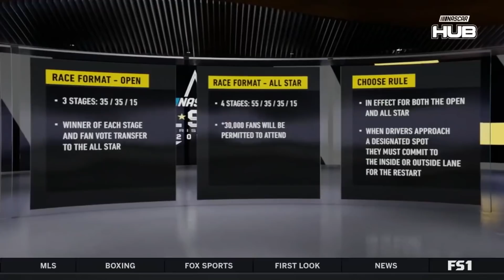The 2020 All-Star Race format is revealed | NASCAR ON FOX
NASCAR Executive Vice President Steve O'Donnell reveals the official 2020 NASCAR All-Star Race format.